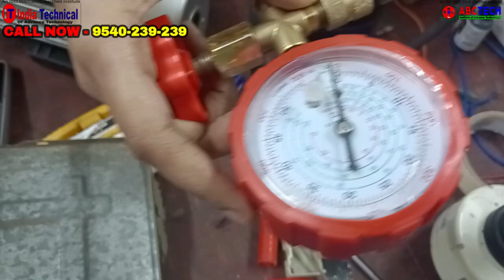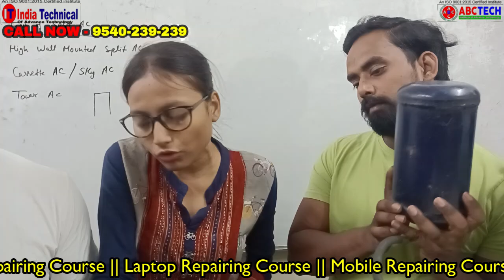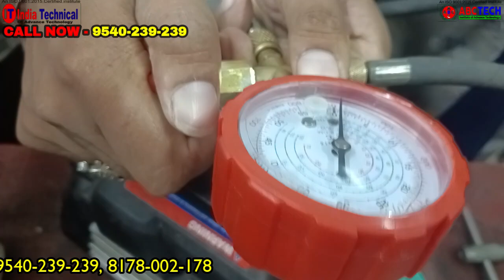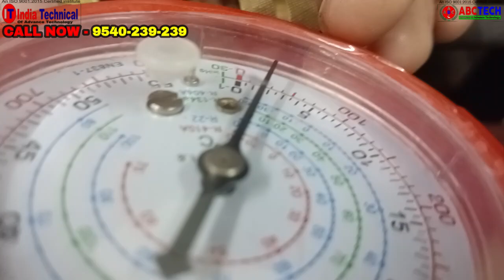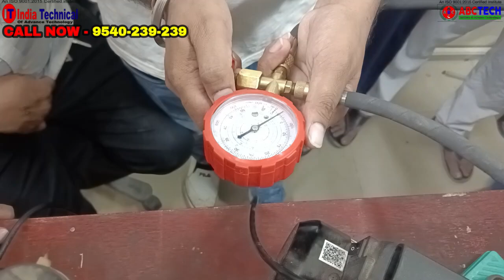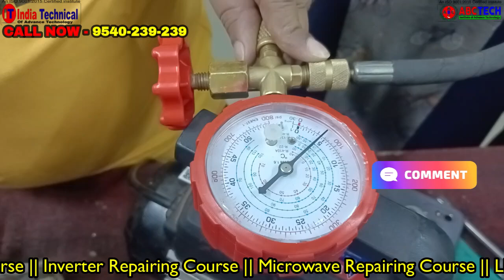Window AC के अंदर Gas Charging कैसे करते है? | Join AC Repairing Course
AC Repairing Course सिखने के लिए Call करे - 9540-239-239